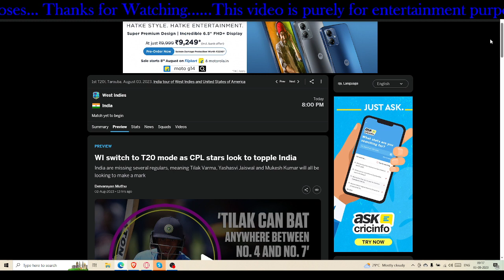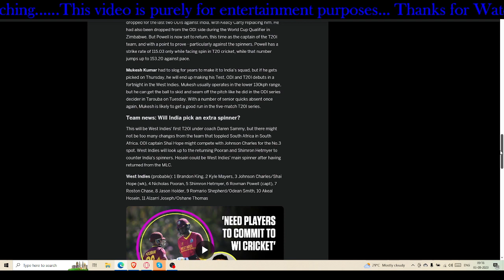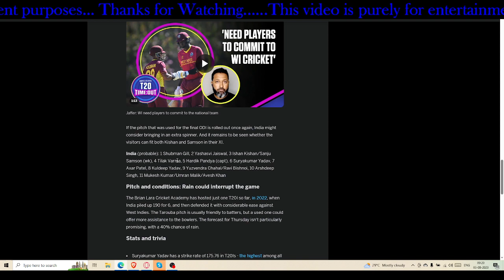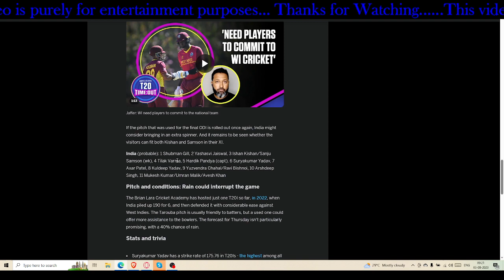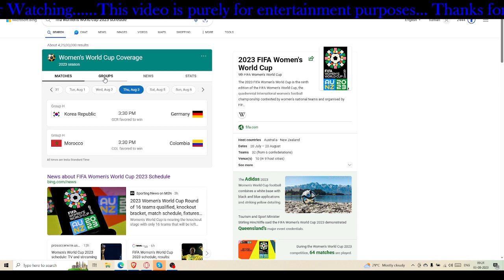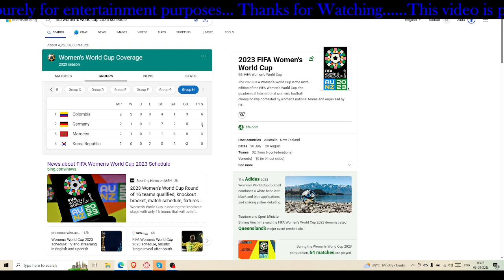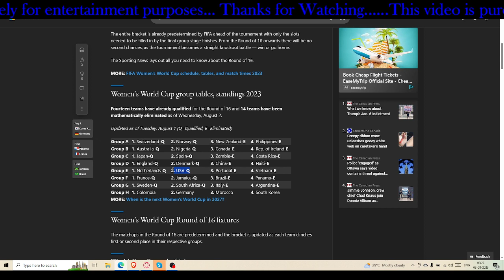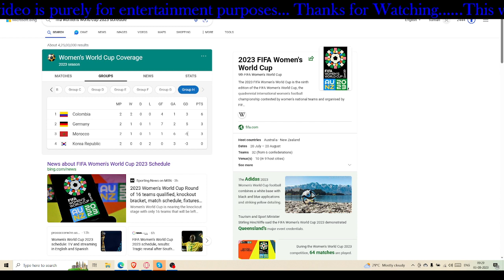India vs West Indies T20 || FIFA Women World CUP কোন কোন টিম কোয়ার্টার ফাইনালে গেলো ?